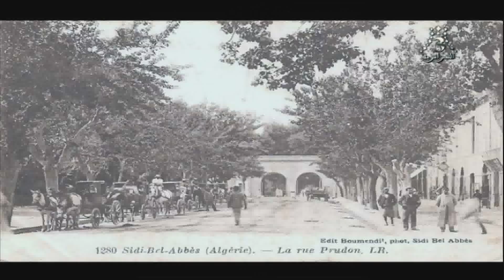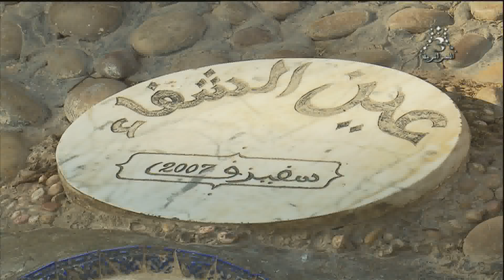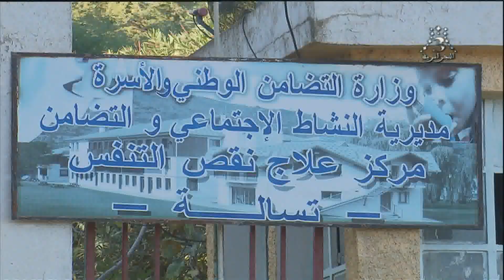القناة الجزائرية الثالثة التلفزيون الجزائري تراث بلادي 18-12-2017